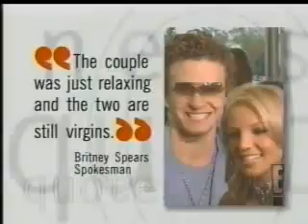E! News Daily - Britney And Justin Still Virgins